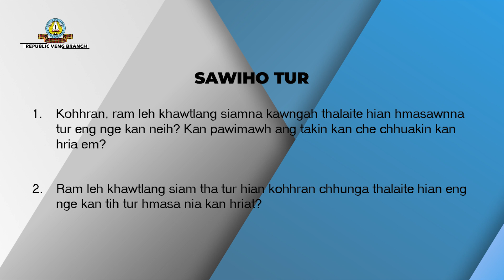Thupui Zirho : Pu Jimmy Lalfakzuala (Br.Comtt) - Ram, khawtlang leh kohhrana thalaite pawimawhna